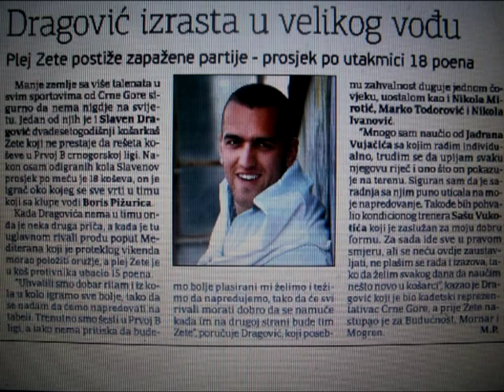SLAVEN DRAGOVIC - JOKER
SLAVEN DRAGOVIC - BASKETBALL CLUB JOKER (MNE)
190 cm / 86 kg
Montaza studio BIZMON - Pg 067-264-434